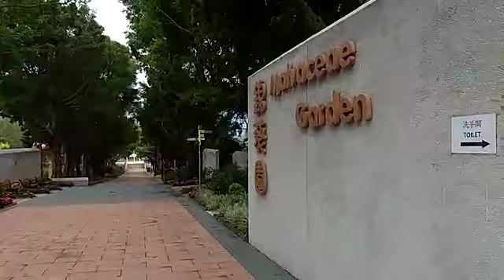MIRIS ‼️ JALAN MENUJU TAMAN WATERFRONT PENUH TANJAKAN TAJAM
MIRIIS‼️JALAN MENUJU TAMAN WATERFRONT TAIPO PENUH TANJAKKAN TAJAM ⁉️

Assalamualaikum wr.wb

ketemu lagi dengan channel saya HOSHI CLOVER VLOG di vlog TKW HONGKONG
Terimakasih yang sudah setia mampir di channel ku yang ala kadarnya ini jangan lupa dukung terus  channel  aku ini ya teman teman

Selamat  menonton  keseharian  saya Dan rutinitas  sehari hari saat bekerja